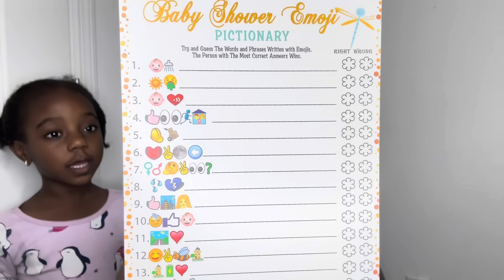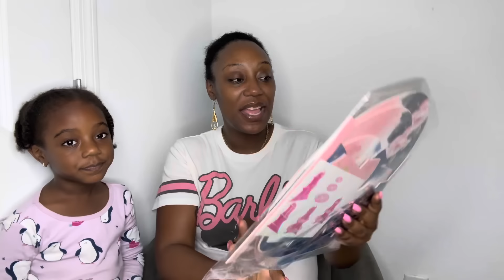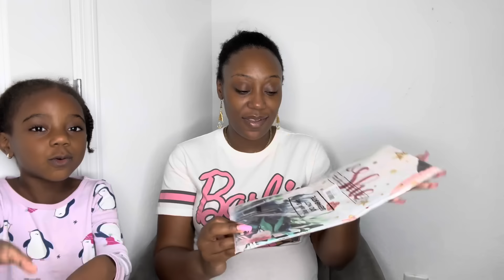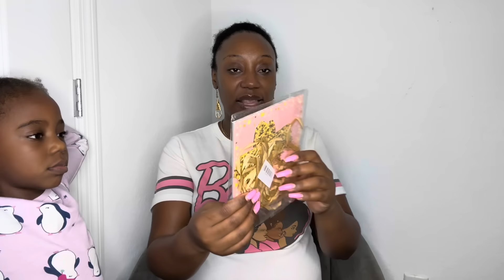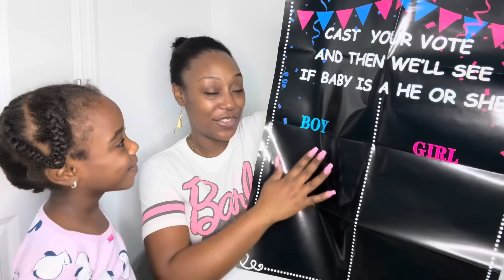Gender Reveal Preparations💙 🩷…..I Think I Have A Skin Condition